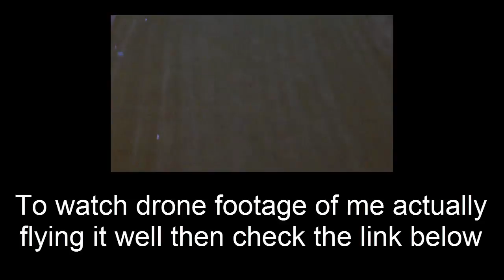Drone Flying w/Kai and Josh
Pretty much in this vid Kai, Josh and I all fly a drone and well... the wind just helped compensating in making it harder.

To watch drone footage of me flying the drone correctly and very high up then watch this

Outro music I use -